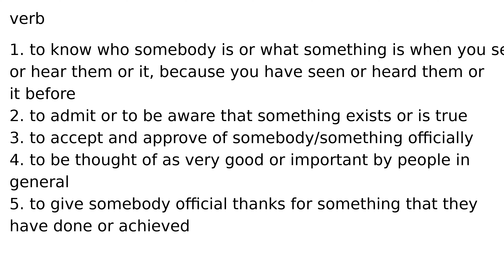recognize verb meaning meanings definition definitions phonetics pronunciation english dic